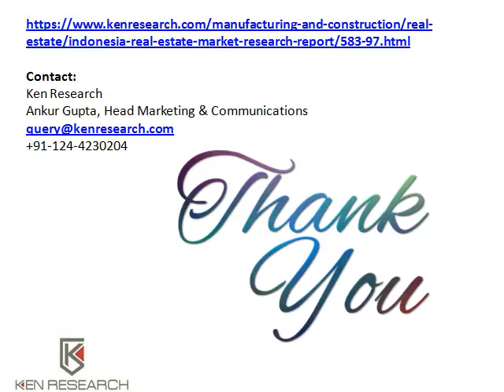Rent Flats in Qatar, Qatar Property Industry, Rent Property in Qatar - Ken Research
The report focuses on overall market size for Qatar rental and sales real estate market, Doha rental real estate market, Qatar online and broker market.